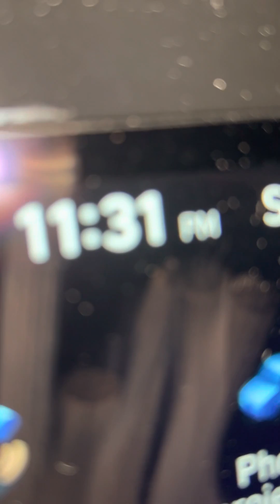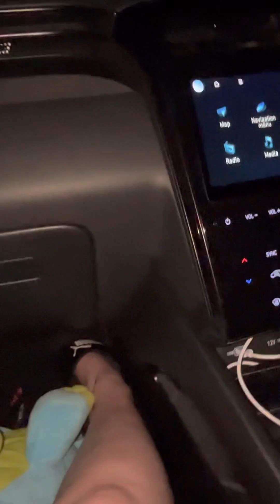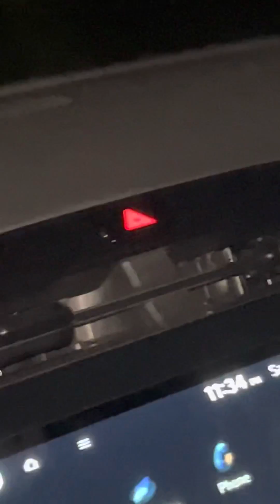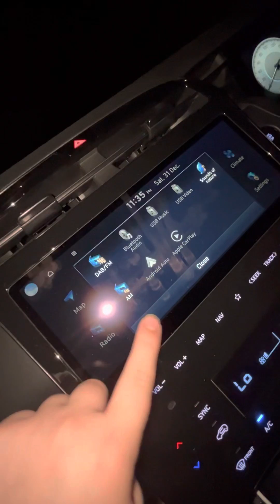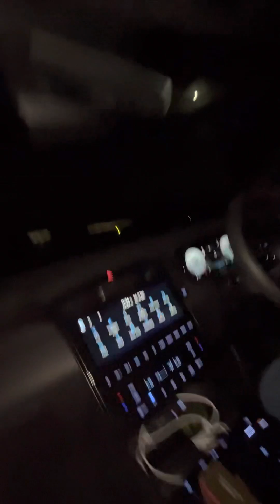Happy new year part#1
What a year it was I did not sear then I put the * simble welp laters